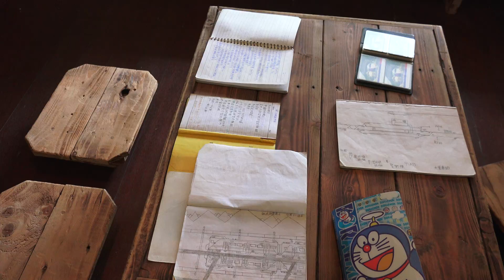2015.7.19 楊梅故事館 馳別 呂建廷攝影展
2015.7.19 楊梅故事館 馳別 呂建廷攝影展 策展人潘昱瑋先生
馳別 在意思上也許是難過的,但我覺得在告別之後,那是一趟新旅程的開始 - 潘昱瑋